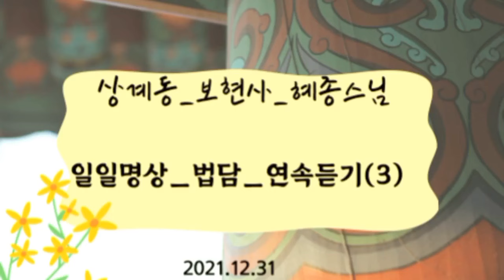[일일법담 3] 혜종스님_법담 연속듣기(2021.12.15~12.31)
00:00:01 [21.12.15 수]
00:04:14 [21.12.16 목]
00:11:28 [21.12.17 금]
00:15:11 [21.12.18 토]
00:17:38 [21.12.19 일]
00:21:07 [21.12.20 월]
00:24:56 [21.12.23 목]
00:29:00 [21.12.24 금]
00:33:08 [21.12.25 토]
00:36:22 [21.12.26 일]
00:40:09 [21.12.27 월]
00:43:27 [21.12.28 화]
00:46:48 [21.12.29 수]
00:51:03 [21.12.30 목]
00:54:56 [21.12.31 금]